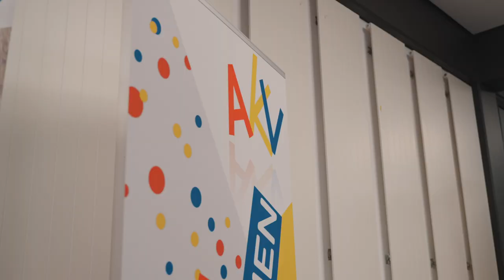Prinz Thomas IV. - Prinzenproklamation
Nun ist unsere Proklamation bereits eine Woche her und wir können immer noch nicht fassen, was für ein toller Abend es war.
Vielen lieben Dank an alle, die dazu beigetragen haben!

Unser Objektivträger Timo Zackell hat den Abend in einem Video für Euch festgehalten.